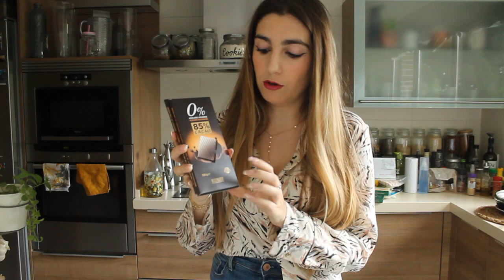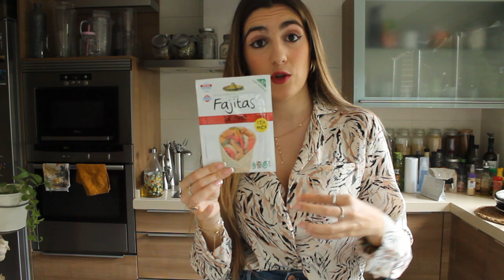🍫 SUPER COMPRA SEMANAL DE MERCADONA 🍓 CON UN MONTÓN DE NOVEDADES !! 👀😍🛒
Hola corazones!!! Hoy os traigo una super compra semanal de Mercadona, con alguna que otra novedad MUY interesante !! Os traigo cosas de alimentación, hogar y cosmética !! Espero que lo disfruitéis un montón 😍
Nos vemos en el próximo vídeo, un besazo enorme enorme ! 🍓
Si no me seguís en Instagram, os animo a hacerlo: @Acookingg